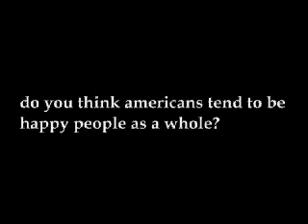In Pursuit of Happiness (Taxi)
Chasing the American Dream. Int2 doc. 1310hrs.